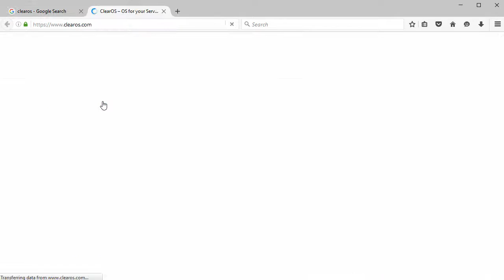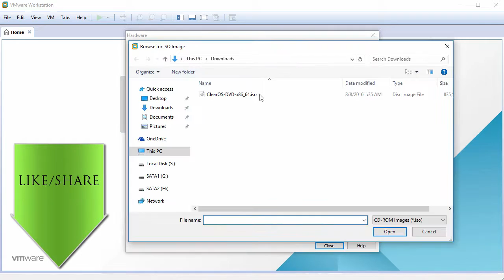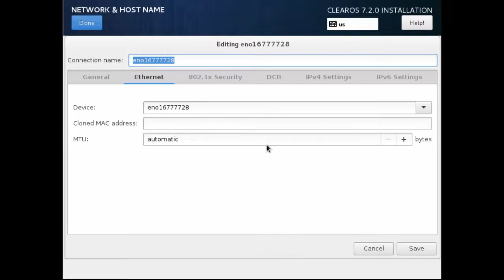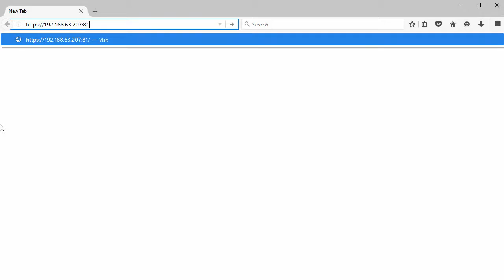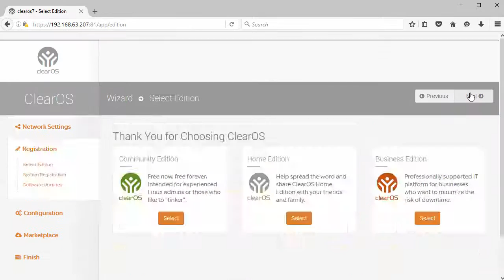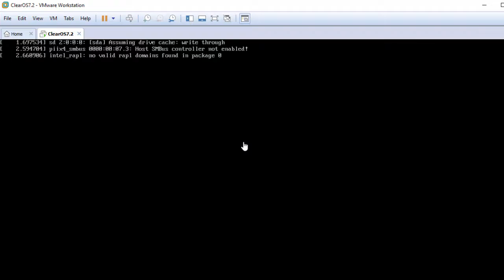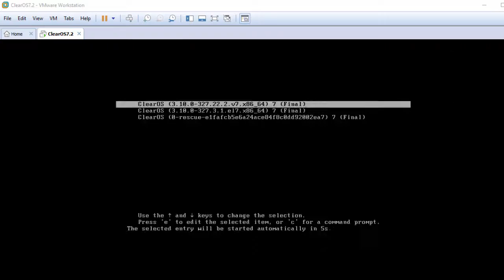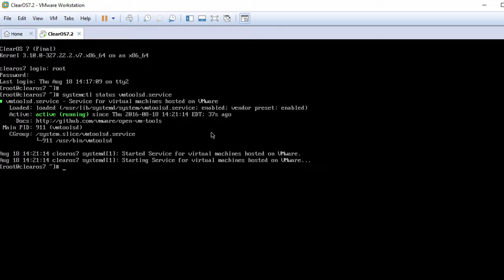How to Install Configure ClearOS 7.2 + VMware Tools on VMware Workstation/Player Easy Tutorial [HD]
Easy tutorial on how to install and configure ClearOS 7.2 on VMware Workstation or VMware Player step by step. We'll also install VMware Tools (Open VM Tools) on ClearOS 7.2 for better performance and usability. This guide also shows how to manage ClearOS via Web Browser and access to Command Line (bash shell).

What is ClearOS?
ClearOS is an operating system for your Server, Network, and Gateway systems.  It is designed for homes, small to medium businesses, and distributed environments. ClearOS System is a Linux distribution, based on CentOS and Red Hat Enterprise Linux.  It is managed from a web based user interface, but can also be completely managed and tuned from the command line. ClearOS is available in a free Community Edition, which includes available open source updates and patches from its upstream sources.

BTC: bc1qwtus98fmqwruvd2fdmcryrtrzy6rpheumjh5w9
ETH: 0x95ef4340F1D428C091AA5729FE2dB30f41e1EeC4
LTC: ltc1qnvwrhxhrhzg3mzvz052ppjckmjs3k8vgjkgg9m
XRP: rP24VnD9Y9g3WmfPJ9cZi3wWMZ8Ucgfvey